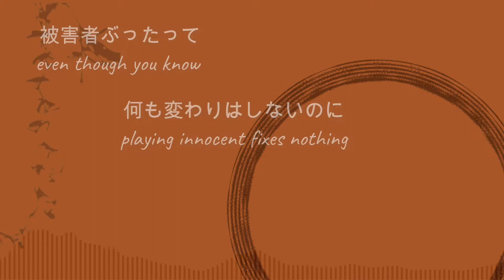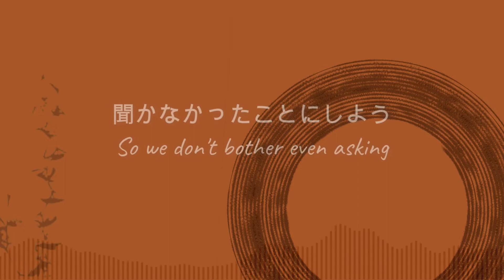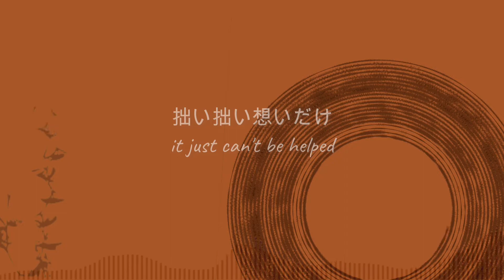[VOCALOID5 ] Mabel - Haruno Sora COOL (Cover)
managed to fit all the creds into the video this time